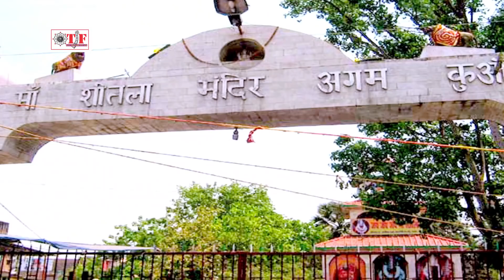Singh का हिट देवी गीत 2021 | कागा बोले ये राम | Bhojpuri Devi Geet 2021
► Album :-  कागा बोले ये राम
► Song :- Kaga Bole Ye Ram